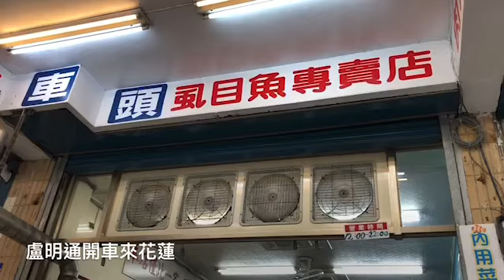盧明通開來花蓮火車站前虱目魚肚晚餐